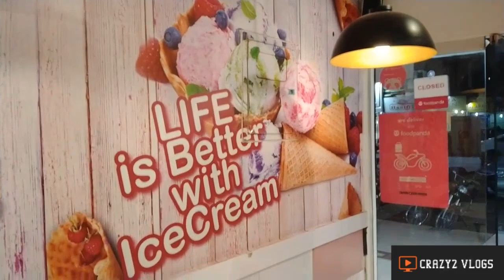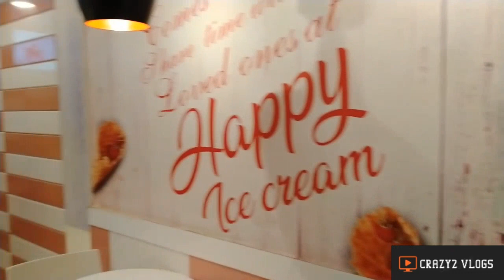Live Ice Cream | Happy Ice Cream | CrAzy2 Vlogs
Happy Ice Cream
Live Ice Cream KitKat flavour only Rs 280
Tasty and delicious and very different taste from others
Cheeku one scoope Ice Cream only Rs only 90
Visit Happy Ice Cream and enjoy! 🙂